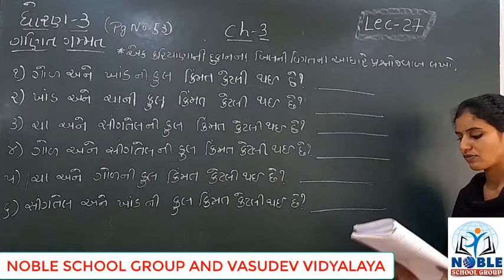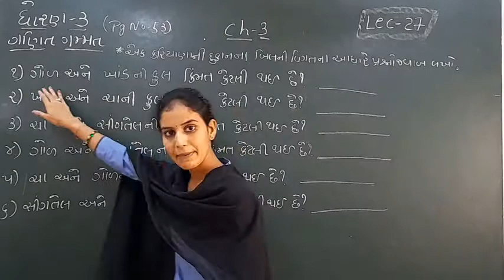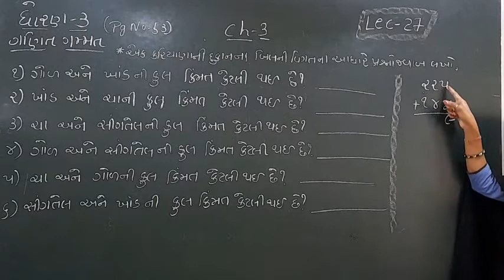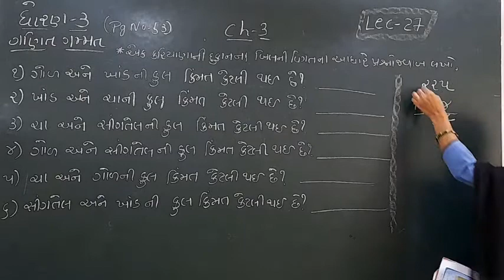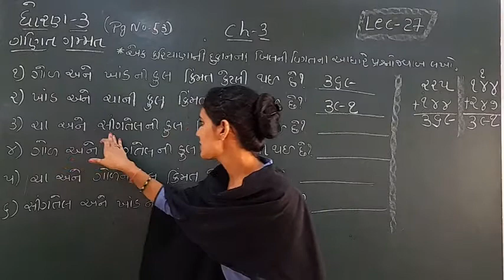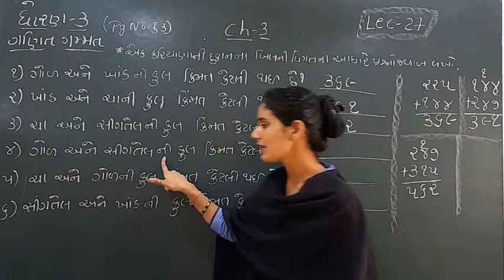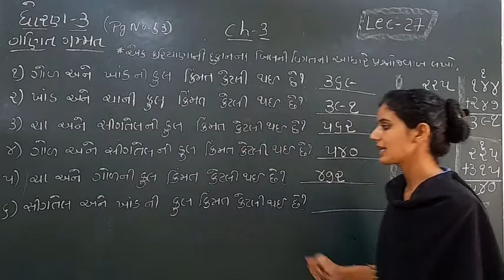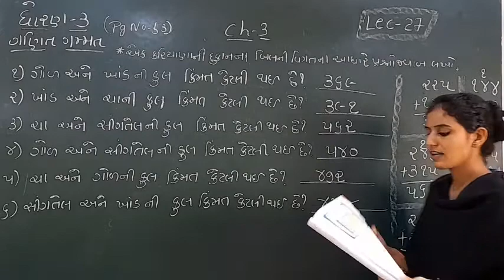STD-3 (MATHS) (LECTURE-27)